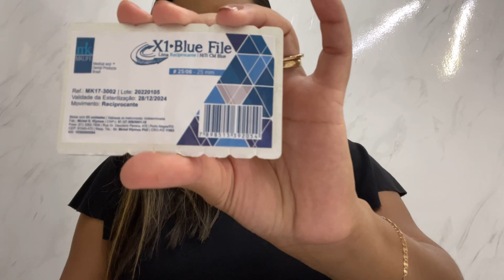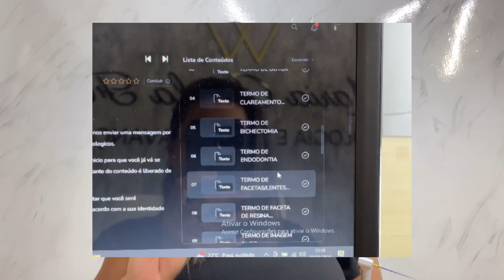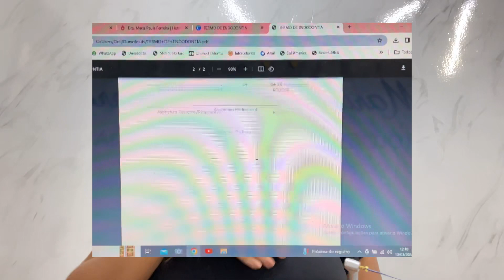COMO FUNCIONA O MOTOR DE ENDODONTIA DA SHOPPE/ALIEXPRESS, REALMENTE VALE A PENA?VENHA APRENDER MEXER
Me pediram muito esse vídeo e hoje eu trouxe ele pra vocês, ensinando a mexer no motor de endodontia da shoppe ou aliexpress.